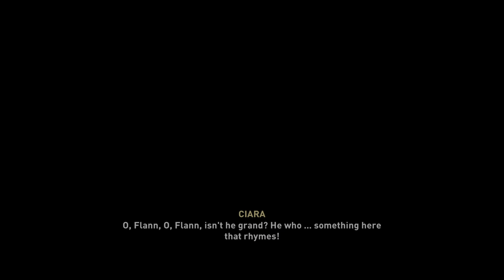Assassin's Creed Valhalla_20211130073153